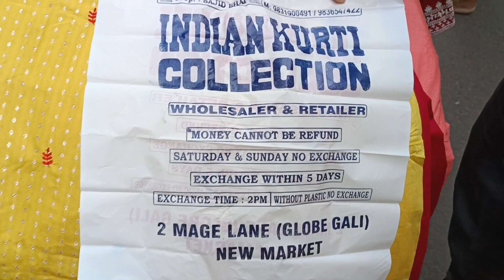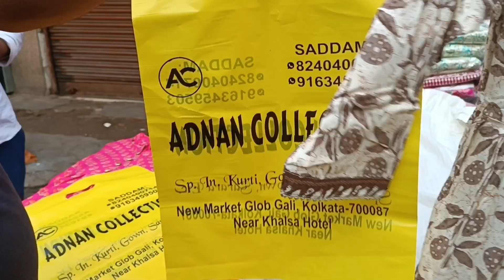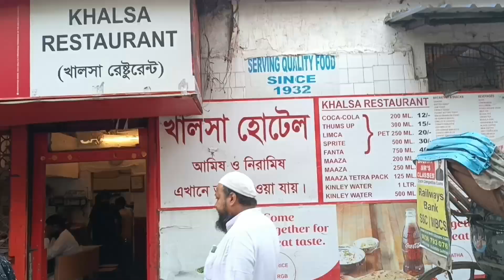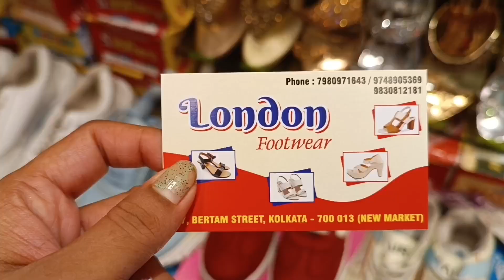New Market Durgapuja Collection 2k23/Latest Durgapuja Collection/newmarket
newmarket new video
new market durgapuja collection2023
kolkata Newmarket durgapuja collection 2023
newmarke t latest puja collection
Esplanade durgapuja collection
new market new collection
Newmarket latest shoping guide
new market kolkata
new market new haul 2023